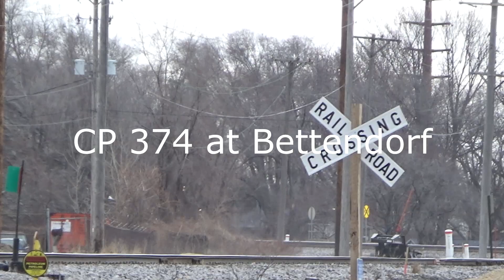CP 374 at Bettendorf 263 at Nahant March 9, 2023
CP 374 at Bettendorf, IA and later 253 putting it's train away at Nahant Yard in the snow.